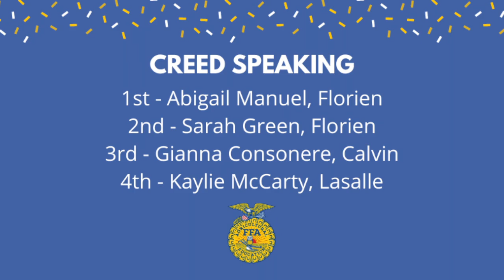2021 Area 2 LDE Results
Check out the results for our 2021 Area 2 LDEs!